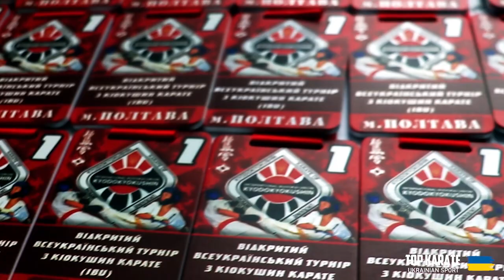Відкритий всеукраїнський турнір кіокушин карате (IBU) місто Полтава